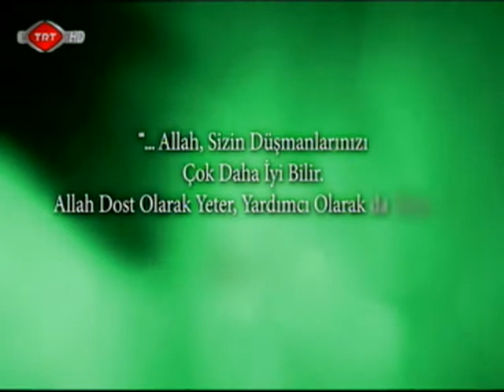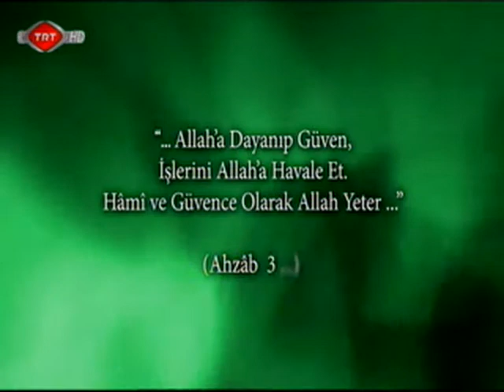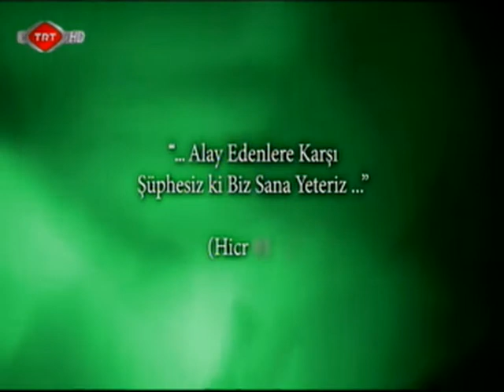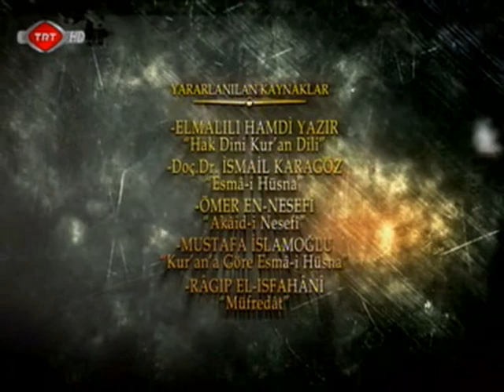El Kâfi - Esma-Ül Hüsna TRT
Sabiha Akdemir'in Yapımcılığını Üstlendiği Esma-Ül Hüsna Programı - "  El Kâfi " İsmi...